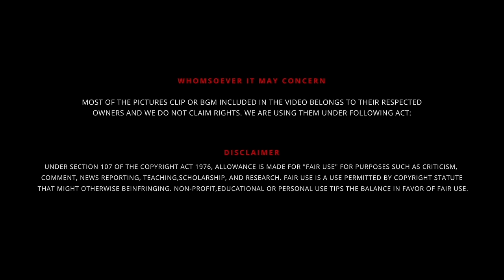Kadaisi Ulaga Por 🪖 Full Movie Explained in ( தமிழ் ) கதை விளக்கம் 🚀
கடைசி உலக போர் (தி லாஸ்ட் வேர்ல்டு வார் என மொழிபெயர்க்கப்பட்டுள்ளது) என்பது 2024 ஆம் ஆண்டு வெளியான இந்திய தமிழ் மொழி அறிவியல் புனைகதை அதிரடி திரில்லர் திரைப்படமாகும். உங்களுக்காக நான் அதை உங்களுக்காக விளக்கமாக இந்த வீடியோவில் சொல்லியிருக்கிறேன்.

Kadaisi Ulaga Por 🪖 Full Movie Explained in ( தமிழ் ) முழு கதை விளக்கம் 🚀

UPI  : kathirka369@okaxis